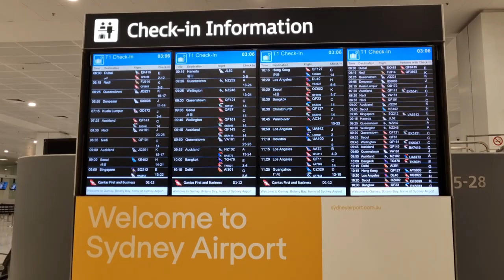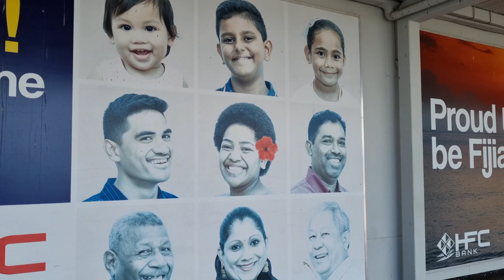Shangri La Resort Fiji family holiday 2023